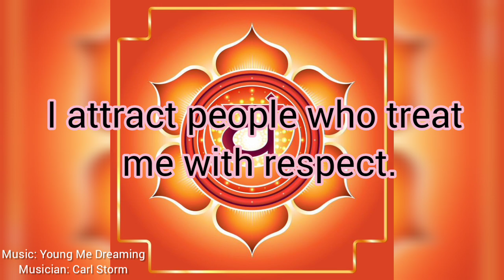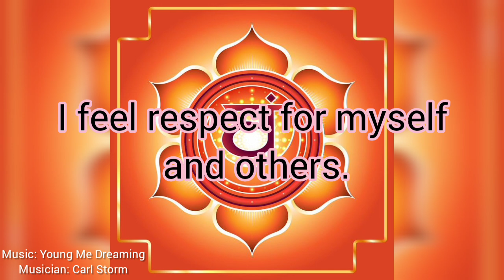🌈 Heal Your Sacral Chakra With These Affirmations 🌈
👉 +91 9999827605